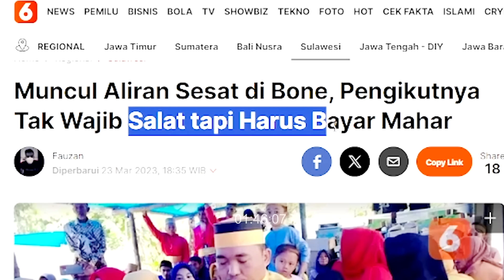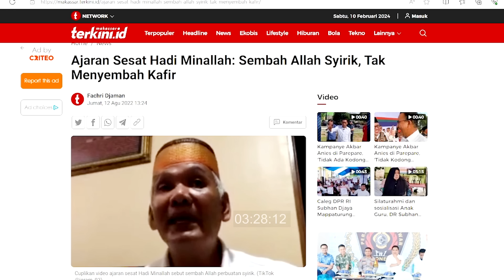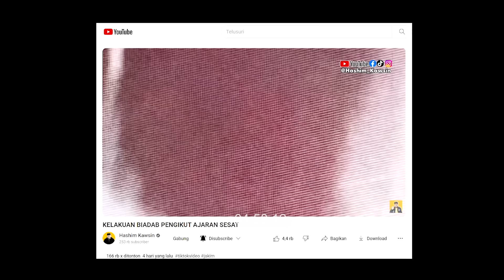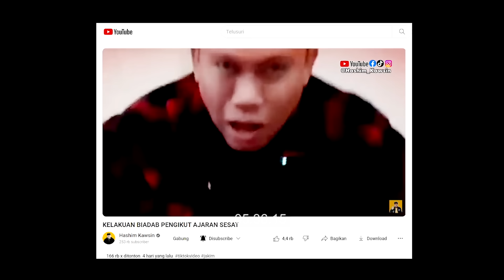Indonesia Darurat Ajaran Sesat 😫